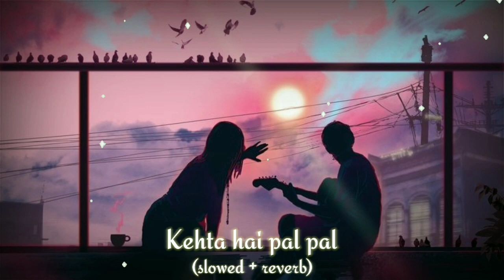Kehta hai pal pal tumse lofi song || [slowed × reverb] || use headphone 🎧 💙